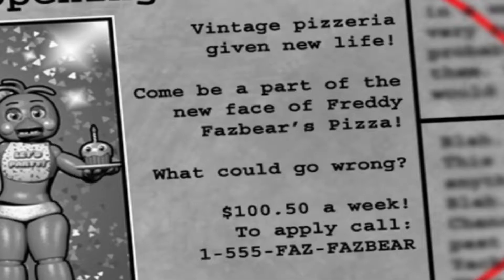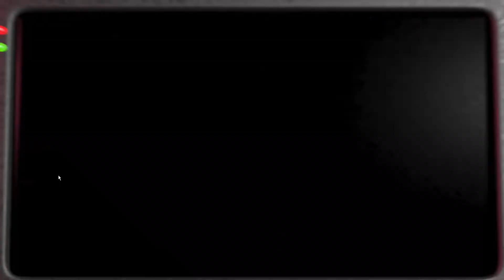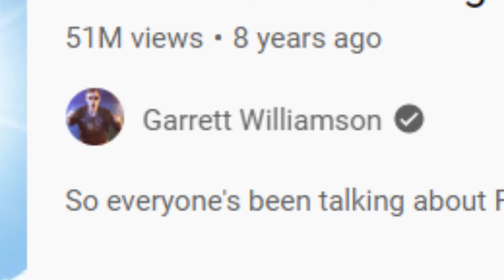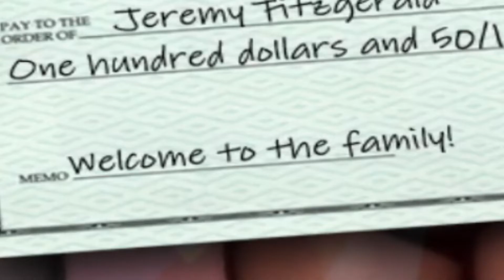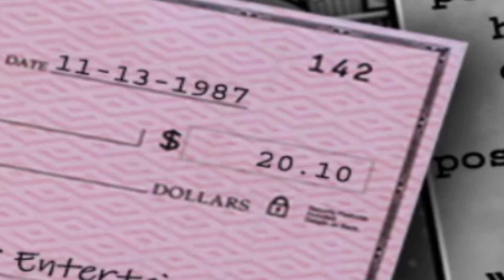The Second One | FNAF 2: 8 Years Later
the sequel